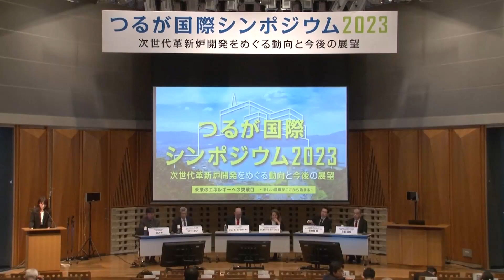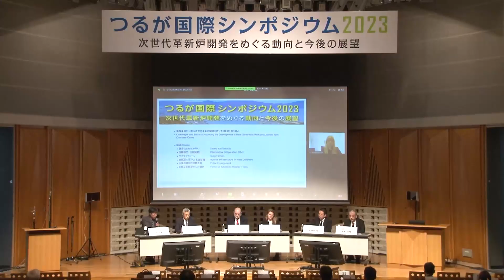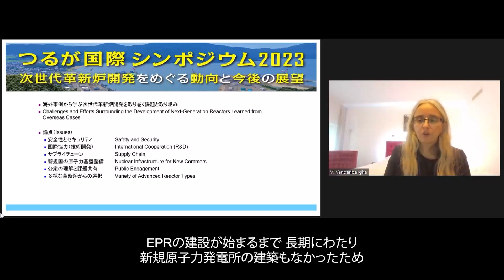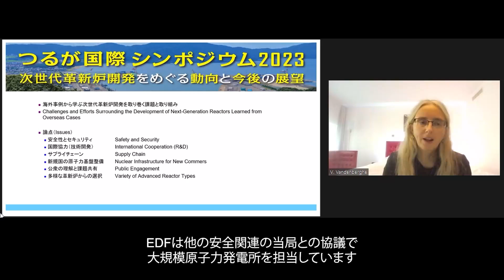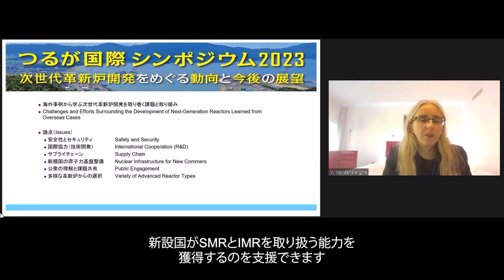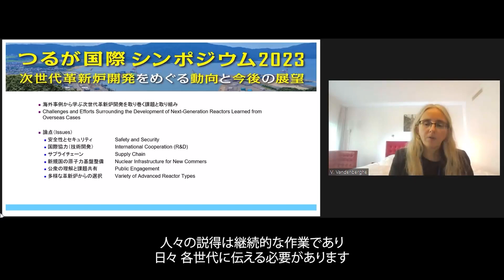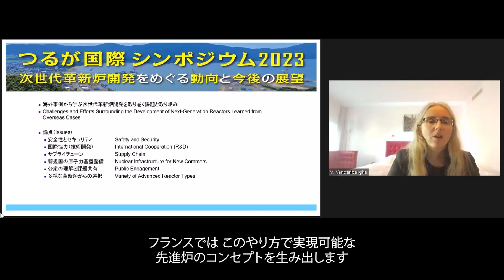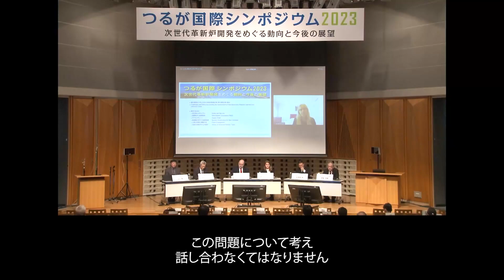第３部【パネルディスカッション】海外事例から学ぶ次世代革新炉開発を取り巻く課題と取組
文部科学省主催「つるが国際シンポジウム2023」（令和５年11月２日(木）-３日（金・祝）

１日目第３部【パネルディスカッション】海外事例から学ぶ次世代革新炉開発を取り巻く課題と取組
座長：
山口 彰　公益財団法人原子力安全研究協会
パネリスト：
ドヒー・ハン　国際原子力機関（IAEA）
安良岡 悟　経済産業省
早船 浩樹　国立研究開発法人日本原子力研究開発機構
ジョン D. マックワーター　テラパワー社
アレキサンドラ・グリーンウェイ　エネルギー安全保障・ネットゼロ省（DESNZ）
ヴァレリー・ヴァンデンベルグ　原子力・代替エネルギー庁（CEA）